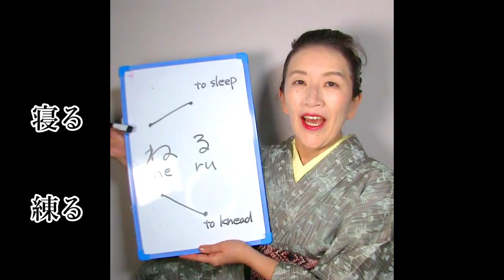Pitch Perfect Pitch vol 53 neru 寝る＆練る。What is the Pitch Accent？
Here is the new video series for Japanese Pitch Accent.
I hope you enjoy learning Japanese.